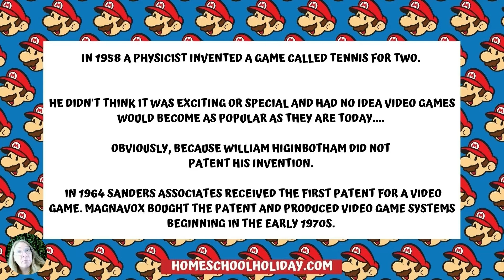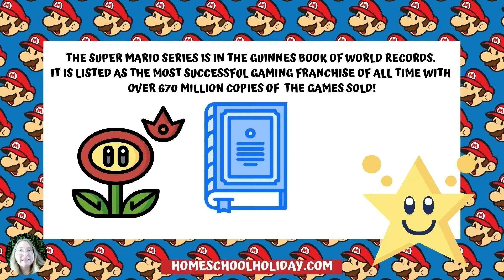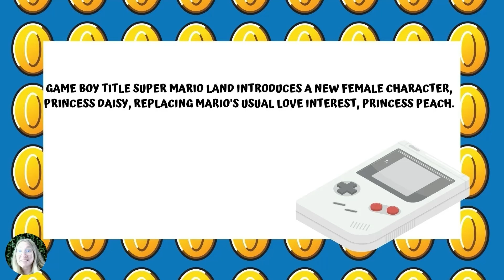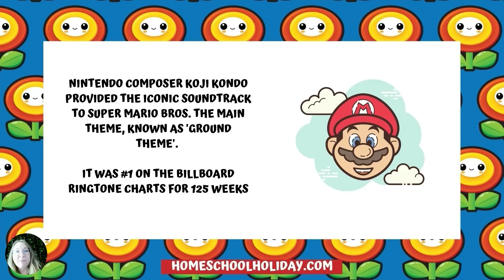MAR10 Trivia final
Some Fun Trivia about Mario to Celebrate Mario Day - March 10th. Use this video by itself or with the Homeschool Holiday Mystery Picture resource found here: